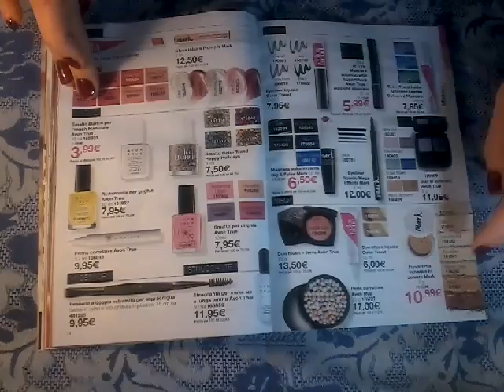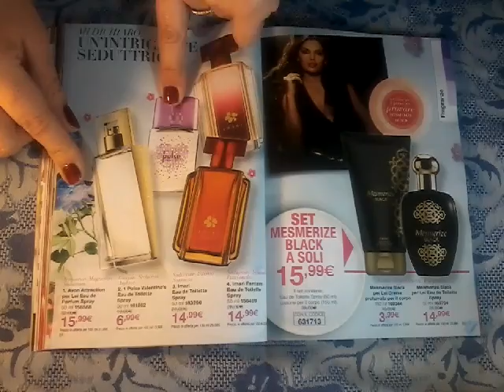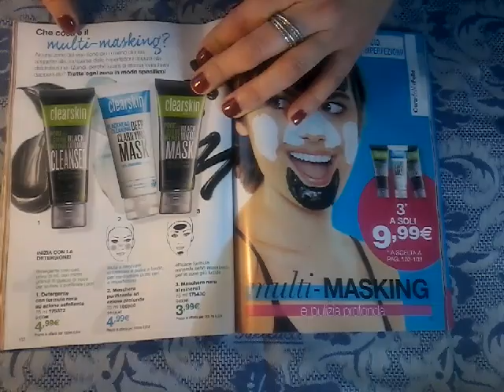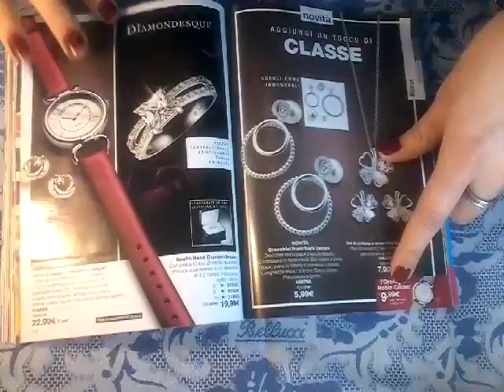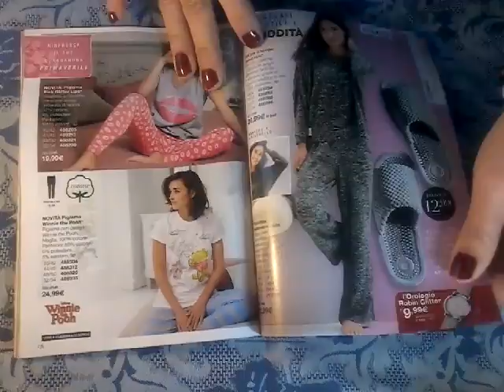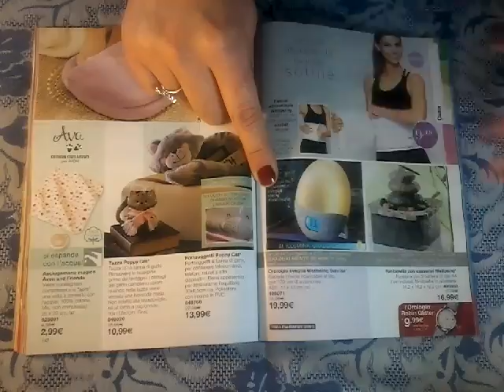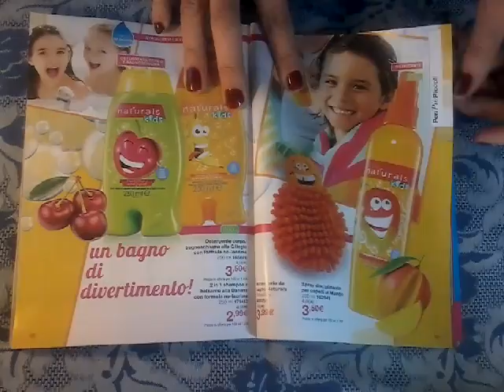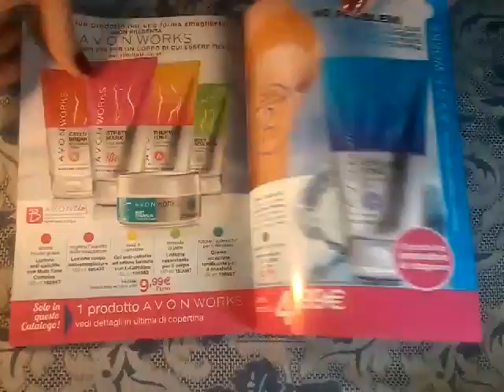CATALOGO AVON CAMPAGNA 2 (2018)SECONDA PARTE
Ciao a tutti! ecco la seconda parte del catalogo avon di campagna 2,nel pomeriggio farò il video sul supplemento al catalogo di campagna 1!
Grazie per farmi compagnia e rendermi felice! Vi saluto tutti! ciaoooooo